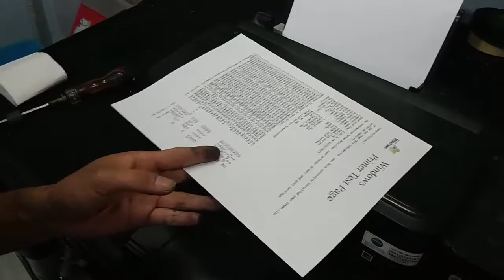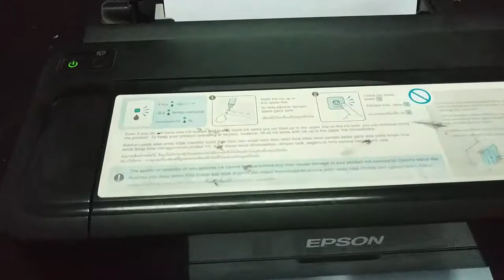Cara Memperbaiki Printer Epson L110 narik kertas banyak / dobel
Cara memperbaiki printer Epson L110 narik kertas banyak
Cara mengatasi printer Epson L120 narik kertas dobel